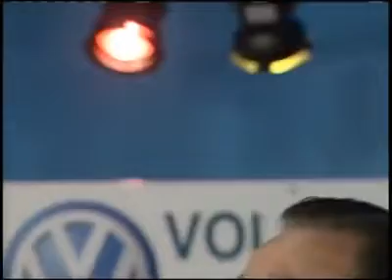Beto Leal Orchestra - Strangers in the Night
The Beto Leal Orchestra performs the hit, "Strangers In The Night".